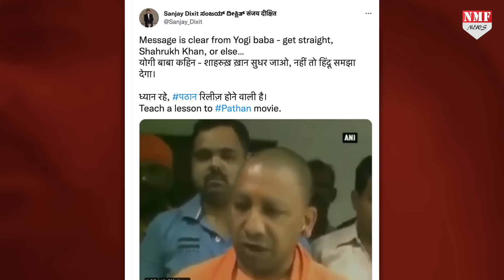Shahrukh Khan की फिल्म 'Pathan' के विरोध में उतरे CM Yogi ?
Shahrukh Khan की फिल्म 'Pathan' के विरोध में उतरे CM Yogi, जानिये क्या है सच्चाई ?